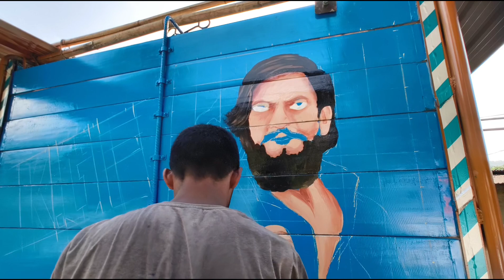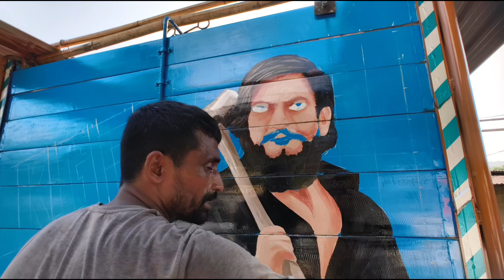Rocking Star Yash Painting, KGF